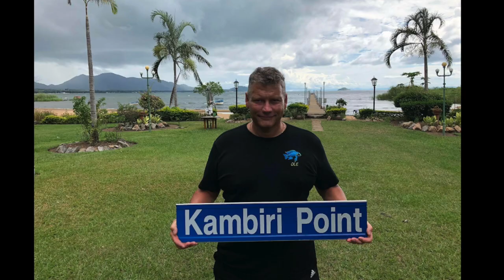CHANNEL TRAILER - The Lake Malawi Experience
Here you will find a big variety of different experiences I had and is having in the Malawi cichlid hobby. I will be showing diving places in the lake, habitats, different species, my own catch in the lake, my aquariums and just really nice underwater footage.

- Morten Ronald